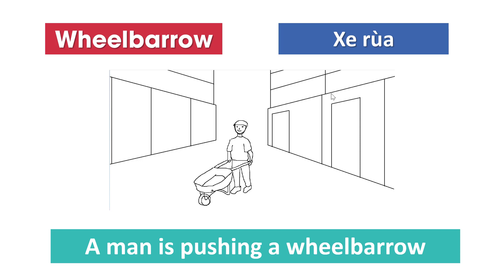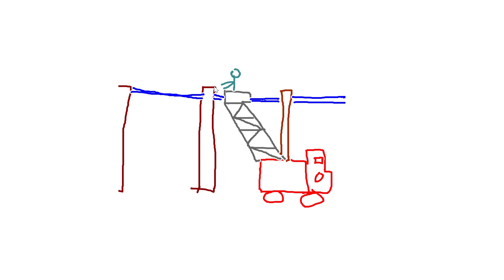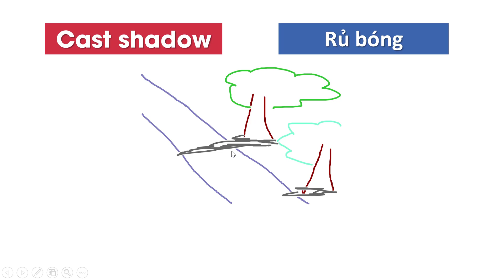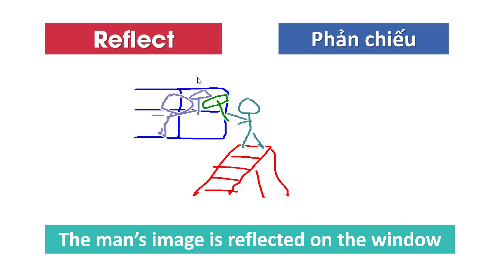REVIEW ĐỀ THI TOEIC LISTENING THÁNG 8/2023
REVIEW ĐỀ THI TOEIC THÁNG 8/2023

ANHLE TOEIC

ANHLE ENGLISH

de thi toeic 2023